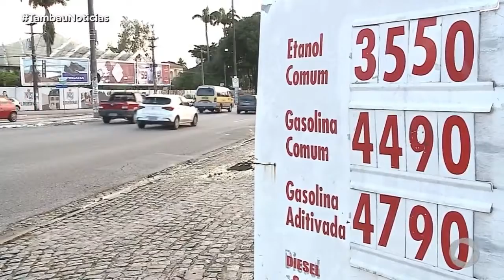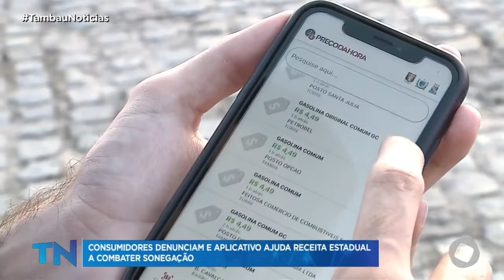Tambaú Notícias - Consumidores denunciam e aplicativo ajuda receita federal a combater sonegação